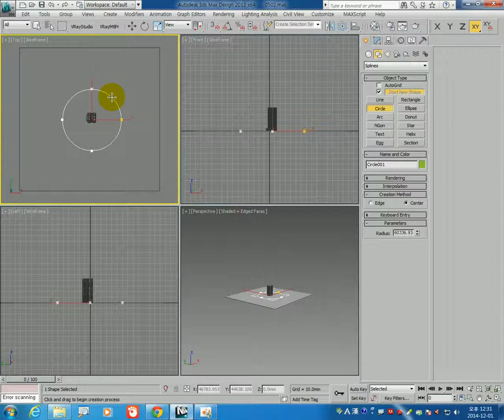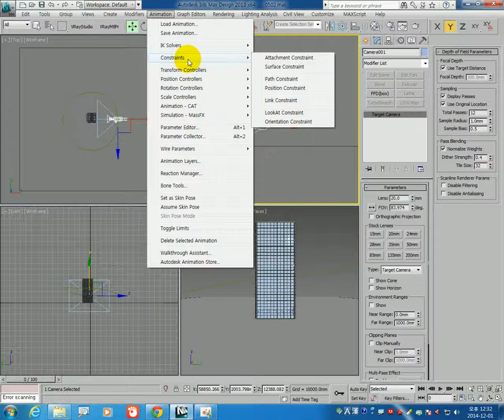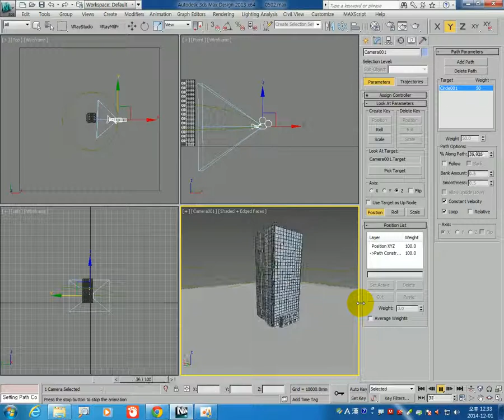3ds max 카메라 시뮬레이션(animation-constraints-path constraint).이승희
3ds max 카메라 시뮬레이션(animation-constraints-path constraint).이승희